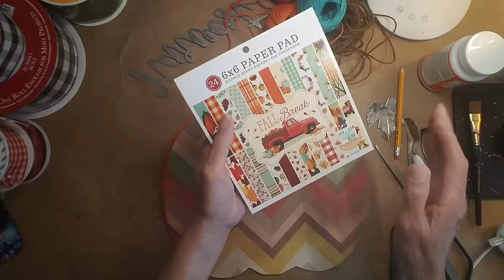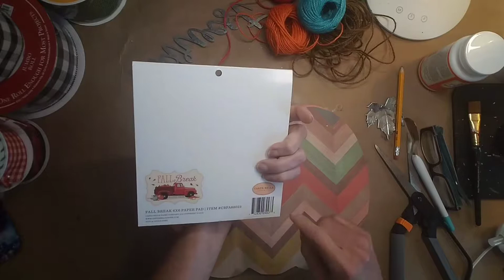DIY- Como decorar una calabaza de madera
Decoupage, la calabaza es de madera del Dollar Tree, le forre con  el papel decorativo, ese papel lo venden en Joans, Michaels, Hobby Lobby lo venden a 4 por un dollar usualmente. Si no tienen ese papel pueden usar papel de regalo, una hoja de un magazine, periodico, ect. Le puse MODGE PODGE
a la madera, puse el papel y le puse mas Modge Podge. Si no tiene Modge Podge pueden usar pega blanca de escuela, hace el mismo trabajo. Y para decorar, si la quieres decorar puedes utilizar lo que tengas a la mano, antes de pegarle la decoracion chequea a ver si te va a gustar. Recuerda es papel y despues que lo pegues no lo vas a poder sacar o danas el papel.